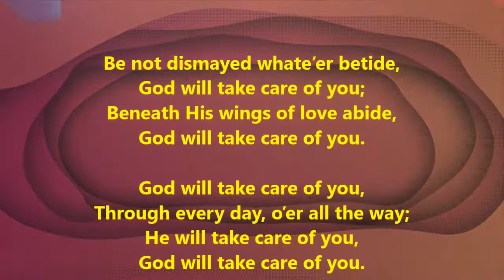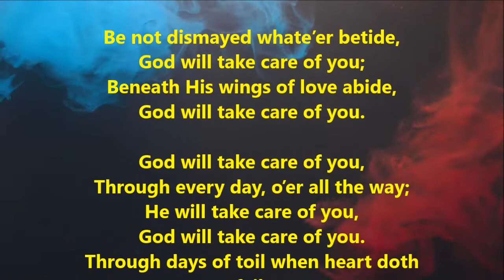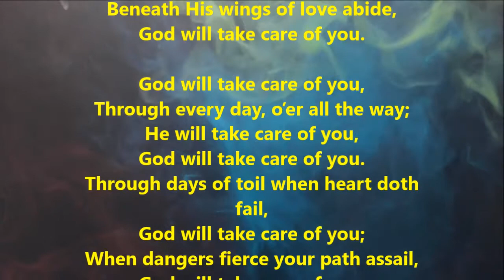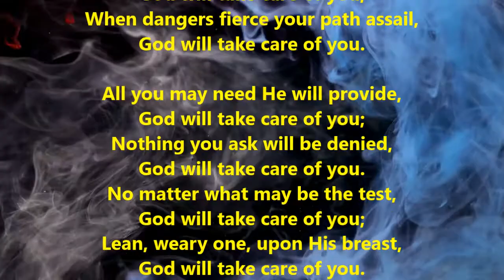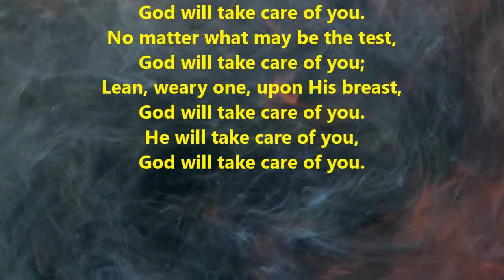God will take care of you I Ajit Sareen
Refrain:
God will take care of you,
Through every day, o’er all the way;
Through days of toil when heart doth fail,

All you may need He will provide,
Nothing you ask will be denied,
No matter what may be the test,
Lean, weary one, upon His breast,